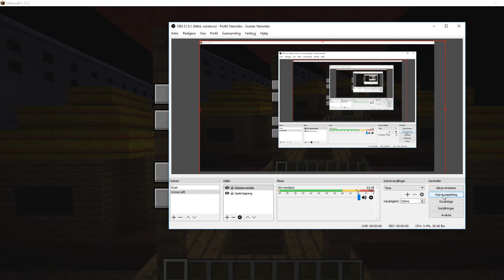minecraft spyro the dragon beast makers homeworld